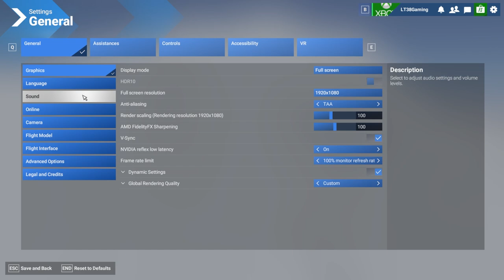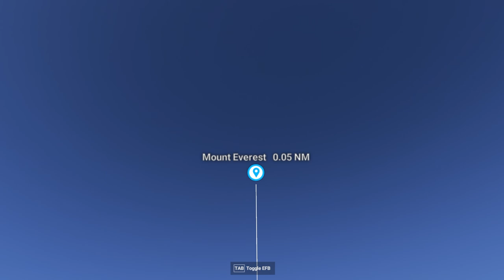I climbed Mt. Everest in a Flight Suit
MSFS 2024 has certainly been a ground breaking game. Not only can you fly to anywhere in the world, but now with the addition of being able to walk outside your aircraft you can theoretically walk or run anywhere in the world. So I took the Airbus H225 out of Lukla and landed as close and as high as I could around FL180. From there it was all by foot and running. This video is 44 mins long at 100% after I scaled the wrong mountain because I didnt have the POI markers on and decided to just keep running to Everest. The very last small distance to the peak of Everest it switches back to 100% scaling. My left arm was very sore from holding shift and W for so long, but I guess it beats actually having to climb that mountain. You can either enjoy the sped up version or skip ahead to the very uneventful ending when I make it to the top of Mount Everest.
LT. 38. someone had to do it.
00:41 me realizing that may not be Everest Im heading to. Better turn on POI\
00:47 Crap, wrong mountain. Any time I was going somewhere. I WAS RUN--NING
4:12 Returns to 100% for final ascend to the peak of Mt Everest.